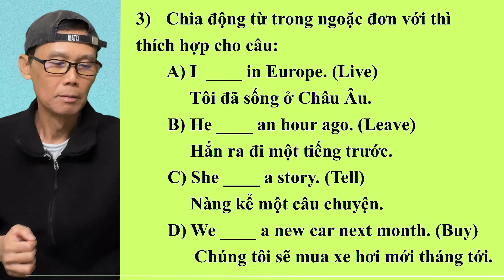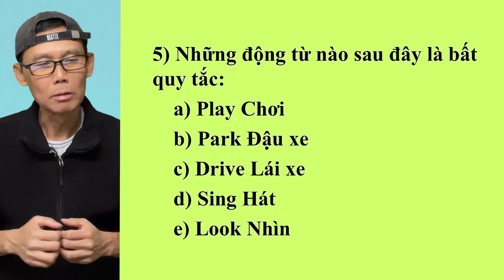Homework 3 - Bài tập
Trong video này, chúng ta cùng xem 5 câu hỏi.